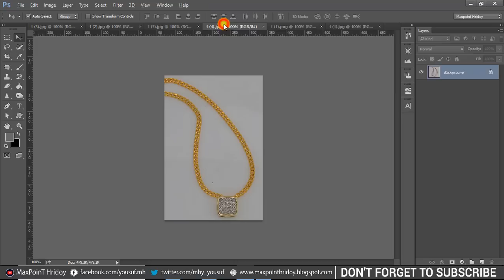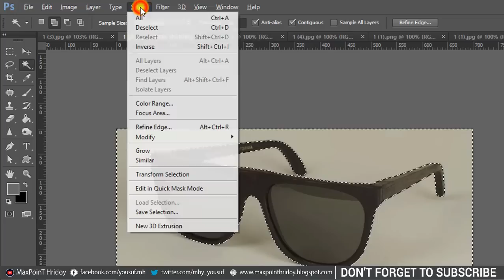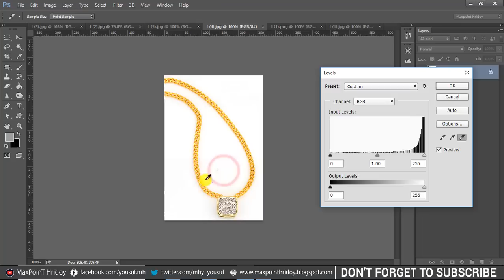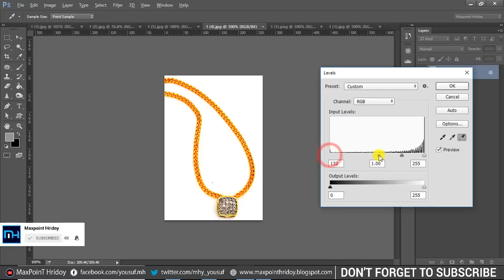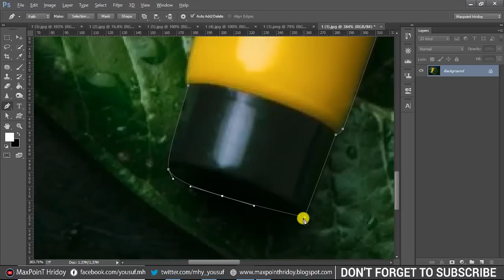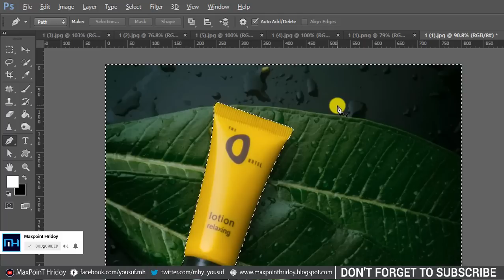How To White Background Perfectly in Photoshop for E Commerce Website | Maxpoint-Hridoy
In this Photoshop Tutorial, you will learn 7 tricks White background in photoshop Ebay, Esty, Amazon E-Commerce.
How to create a white background on your eBay photos, How to make a white background on your Esty photos listing. eCommerce product image editing. How to remove the background from your Amazon product listing, Clipping path tutorial, clipping path Bangla tutorial, How to make a white background on any object,